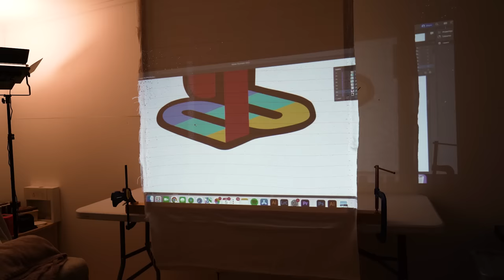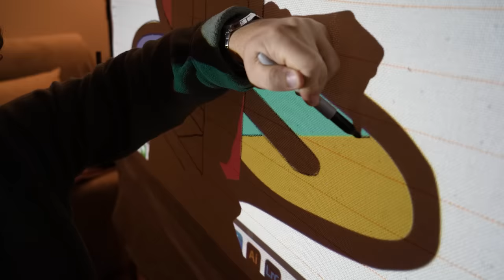ASMR Rug Tufting | Retro Playstation Logo (Start To Finish)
No music, no talking, just making a Playstation rug from start to finish!

This is the first video I've shot like this of my rug tufting process, so please leave your feedback below as to whether you think it would be better with some talking, music or on screen text explaining what I'm doing and why.

A huge thanks to Level Up Games (based in Canterbury) for supplying the Playstation for the final shot!

Title - Making A Playstation Rug | ASMR | Rug Tufting

Please note - This rug is not for sale and is made for entertainment purposes only, with the aim to educate and inform people on the rug making process known as “Rug Tufting”.